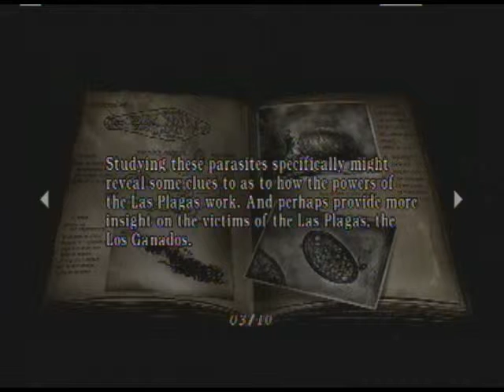Let's Play Resident Evil 4 [16]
Time to Rescue Ashley again, by starting with the bug-infested sewers...Yay?